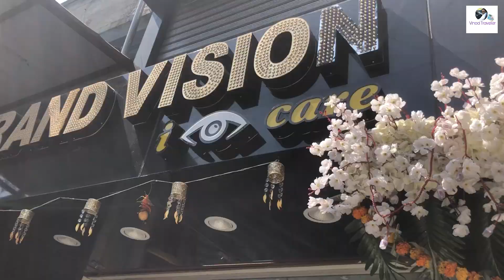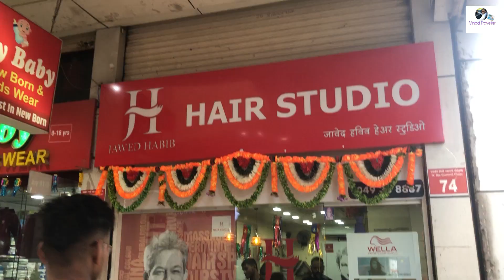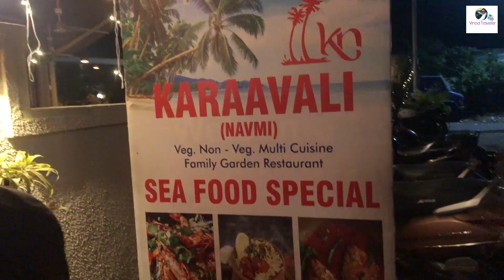वेदिकाचा वाढदिवस आणि सर्प्राइज | बहिणी, भाच्या आणि मुलांनी केला फूल कल्ला | Vinod Traveller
वेदिकाचा वाढदिवस आणि सर्प्राइज | बहिणी, भाच्या आणि मुलांनी केला फूल कल्ला
About This Video:
नमस्कार मंडळी. २९ ऑक्टोबर, वेदिकाचा वाढदिवस. या वर्षी वेदिकाचा वाढदिवस आम्ही
कुटुंबासोबत साजरा केला. माझ्या दोन्ही बहिणी आणि भाच्या यावेळी भाऊबीजेसाठी घरी आलेल्या आणि त्यात वेदिकाचा वाढदिवस म्हणजे कल्ला हा होणारच. दोघीनि खूप प्लॅनिंग करून वेदीकला भरपूर सर्प्राइज दिले. खरंच खूप मज्जा आली, आणि हेच काही क्षण मी या व्हिडिओमार्फत तुमच्या पर्यंत घेऊन येत आहे.
म्हणून व्हिडिओ पुर्णपणे बघा आणि तुम्हाला जर हा व्हिडिओ आवडला तर नक्की आपल्या या व्हिडिओला लाइक आणि शेअर करा आणि सर्वात महत्वाचे ते म्हणजे आपल्या चॅनेलला तुम्ही जर अजून subscribe केले नसेल तर लगेच subscribe करा आणि बाजूचे बेल बटन दाबून All notification ऑन करा.

My Gears:
Camera: 1) Sony ZV-1 Mirrorless Camera
                2) Gopro Hero 8 Black | Iphone 8 plus | Iphone 11
Gopro shorty : UBeesize
Mic: Boya BY-MM1